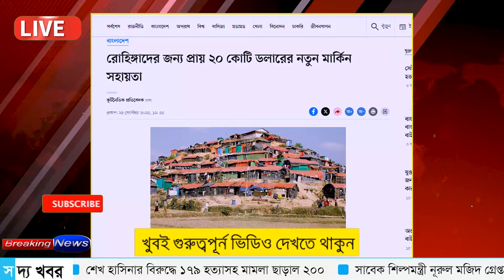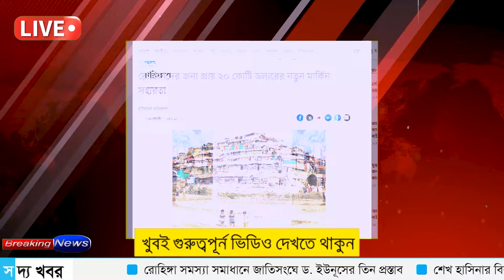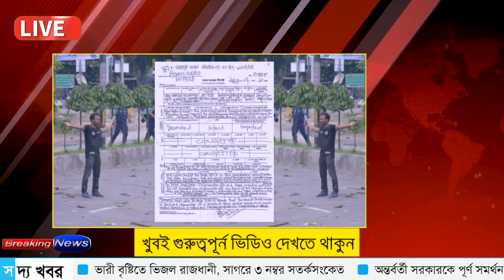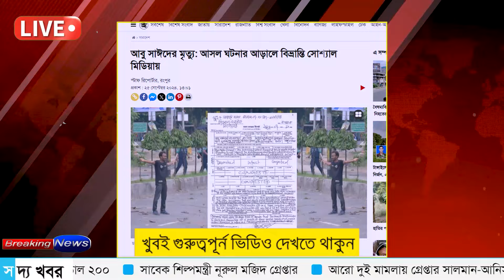Ajker Bangla Khobor 25 Sept 2024 | Bangladesh Letest News | Somoy SangbadNews | Bangla News Today